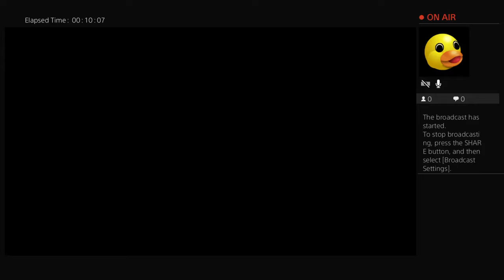Digital Bunny Last Of Us Playthru part 7